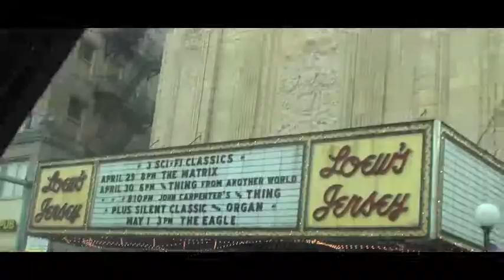Without A Silver Spoon Trailer 1st Verse